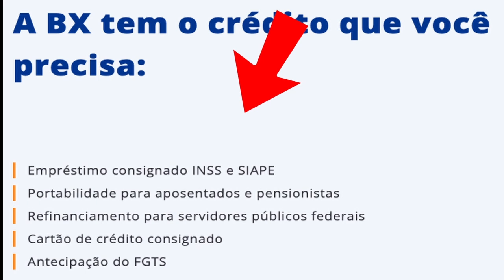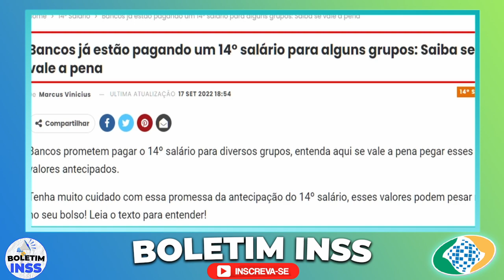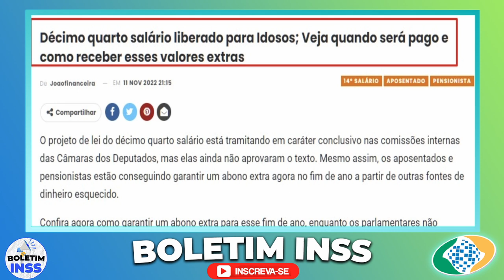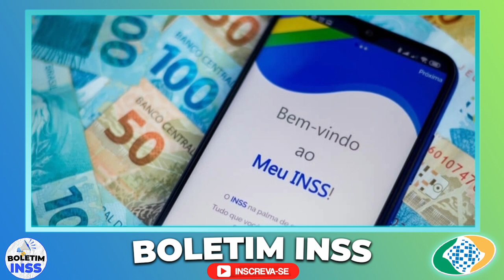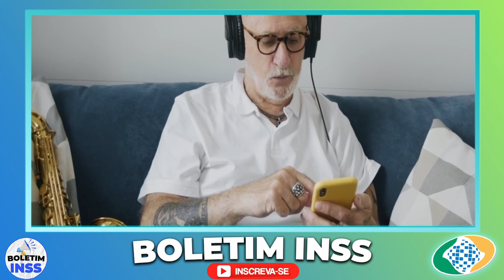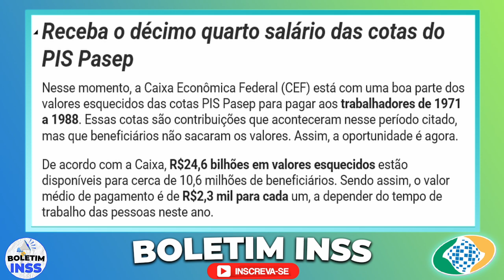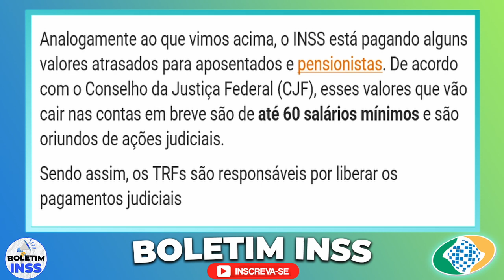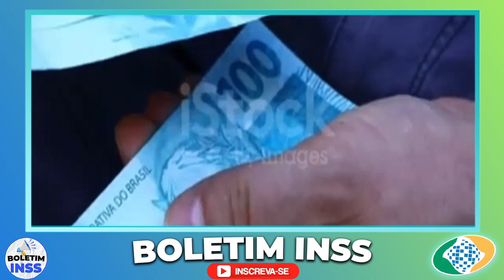✅ SURPRESA NO DOMINGO!! CORRE PARA RECEBER a Melhor Notícia do INSS, ASSISTA E COMEMORE!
💳PROMOÇÃO no Empréstimo Consignado mais BARATO e SEGURO com as melhores taxas do Brasil!

emprestimo rapido
5% foi aprovado?
problema emprestimo
banco
dinheiro
financiamento aposentado
aposentado INSS
pensionista inss
meu INSS
aposentadoria
credito consignado
creditoconsignado
inss 2020
empréstimo
atenção pensionistas
inss benefícios
novo benefício para idosos
DÉCIMO TERCEIro
décimo quarto
13° salario
suspensão dos consignados
margem 5
nova margem inss
meu inss
aumento margem consignado
emprestimo
dinheiro
emprestimo inss
dinheiro
14 salario
14 salario inss
decimo quarto